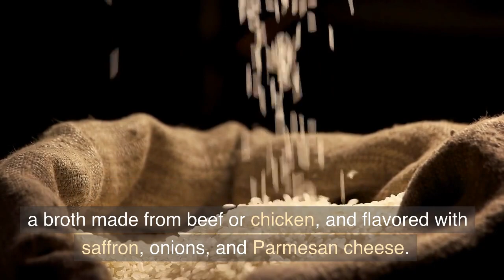Discover the Flavors of Italy: Top 5 Foods to Eat While Visiting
Italy is home to some of the world's most famous art and architecture, including Michelangelo's David, the Colosseum, the Leaning Tower of Pisa, and the Sistine Chapel.